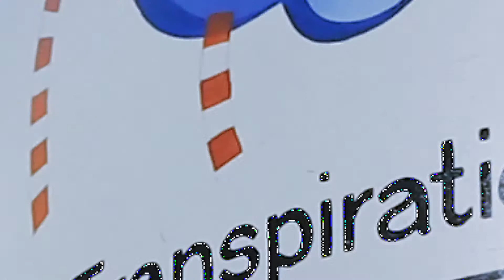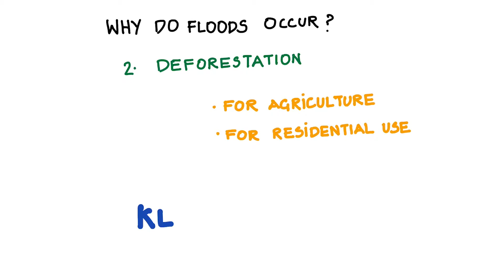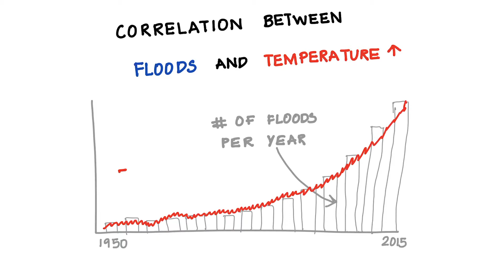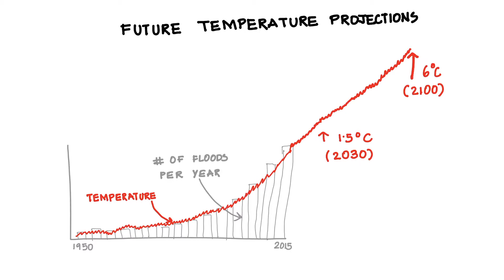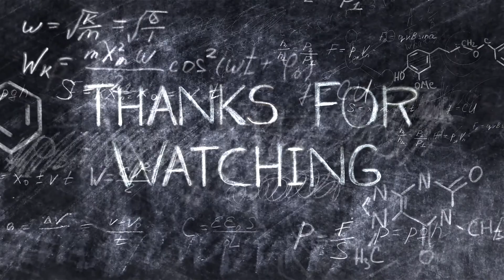Humans vs. Nature - are we causing increased flooding?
Help spread awareness of the science behind human caused flooding, the risk to our communities and ecosystems, and how we can make an Impact with Science!